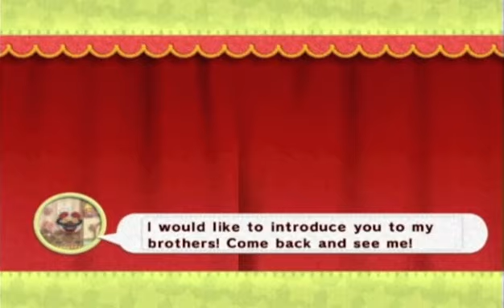Kirby's Epic Yarn Part 5: Cloud Digging!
Those diggers must be pretty powerful to go through something as strong as clouds. Oozing sarcasm today.